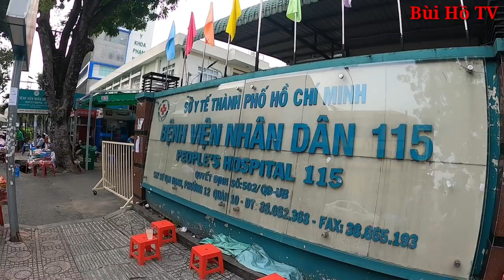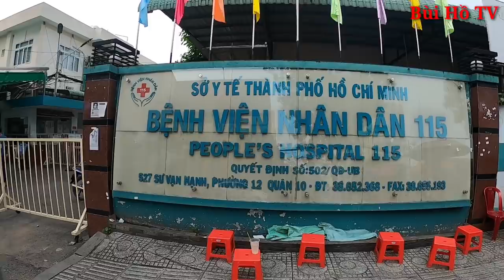7 đứa con bỏ mẹ già hơn 10 năm ăn ngủ bệnh viện hằng ngày phải xin tiền chữa bệnh | Bùi Hồ TV